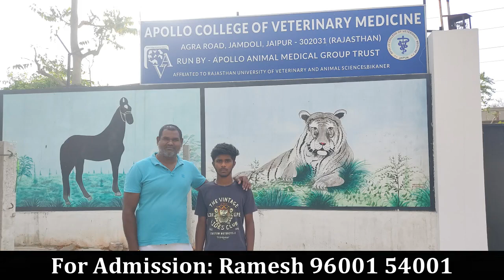Interview with Shrivarsha (Pudukkottai) and She has joined Apollo Veterinary College Successfully.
Admission Eligibility:
1) 50% marks in the 12th PCB
2) NEET: Pass or Fail